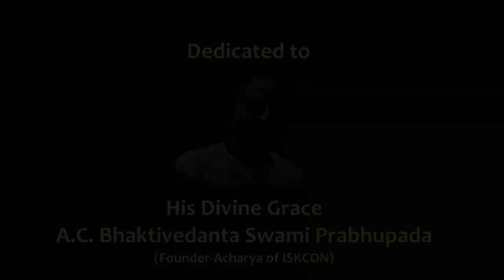Hagalkayi Gojju l Bittergourd Curry l Sattvic Recipes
When you don't have the appetite to eat try this Bittergourd Curry with Steamed Rice & Papad.  You will surely be delighted and satisfied.